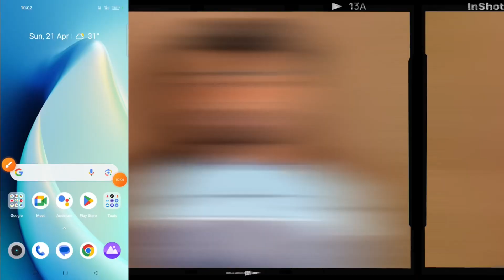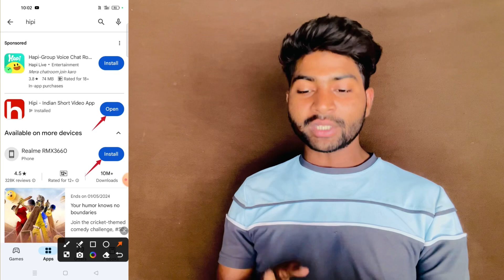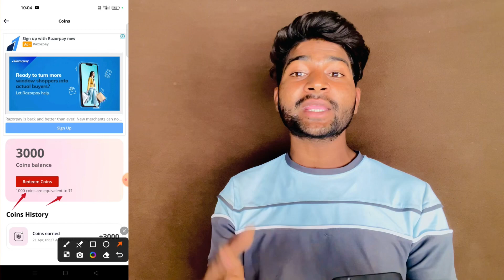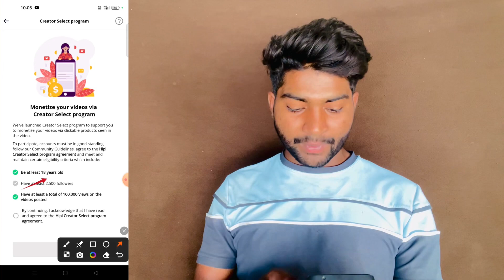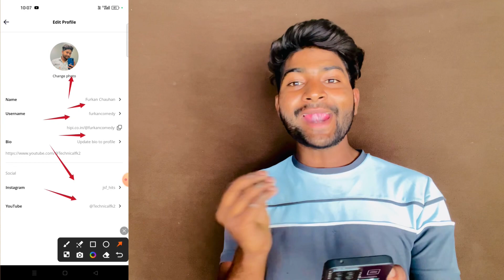यूट्यूब भूल जाओ यहां वीडियो डालिए | Hipi App Se Paise Kaise Kamaye | Hipi Earning Proof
Keywords-:

hipi app
hipi app se paise kaise kamaye payment proof
hipi app se paise kaise kamaye 2024 withdrawal kyc kaise kare
hipi app se paise kaise kamaye 2024 withdrawal problem